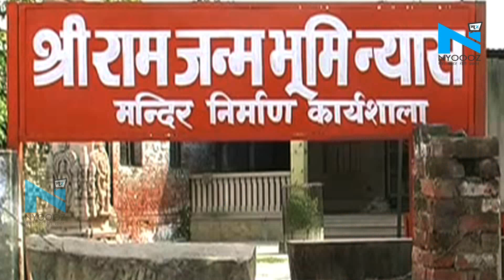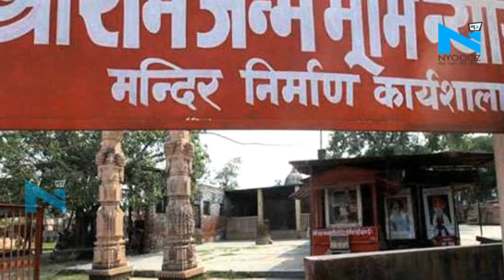Ayodhya : ऑडियो वायरल होने के बाद परमहंस दास को तपस्वी छावनी से हटाया गया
श्रीराम जन्मभूमि न्यास के अध्यक्ष महंत नृत्य गोपाल दास पर आरोप लगाने वाले परमहंस दास का मंदिर से बहिष्कार कर दिया गया...महंत सर्वेश्वर दास ने कहा कि परमहंस दास को तपस्वी छावनी से भी हटा दिया...अब उनका तापस्वी छावनी से कोई संबंध नहीं है...।